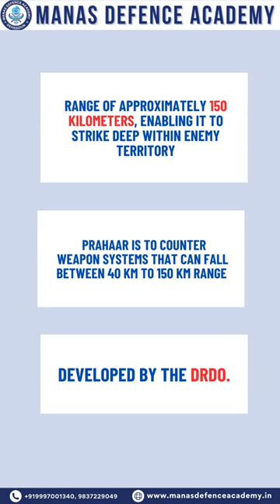Prahar Missile: India's indigenously developed tactical surface-to-surface missile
The Prahar missile is a tactical surface-to-surface missile developed indigenously by India. It is designed to be a quick response, all-weather, highly accurate missile system that can be deployed on the battlefield.